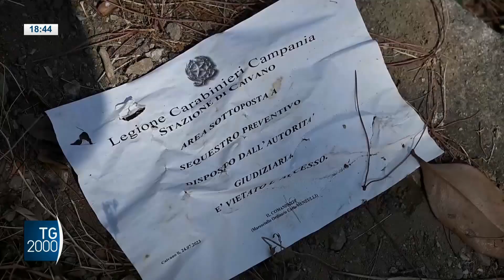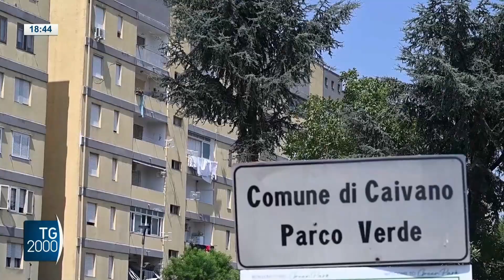Caivano, arresti per violenze. Polizia allestisce villaggio legalità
Dopo un mese di indagini arrivano i primi arresti per lo stupro di gruppo delle due cuginette di 10 e 12 anni avvenuto al Parco Verde di Caivano in provincia di Napoli.
9 le persone fermate tra queste 7 sono minorenni.
Servizio di David Murgia